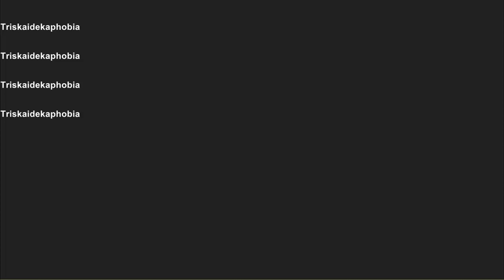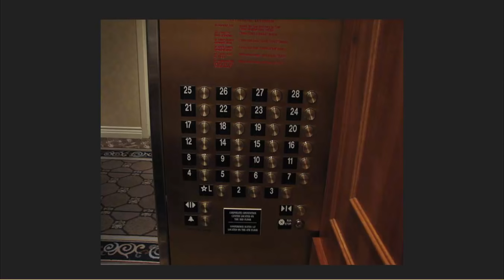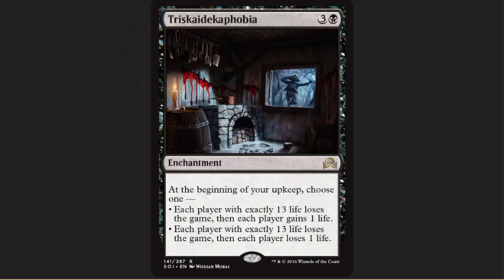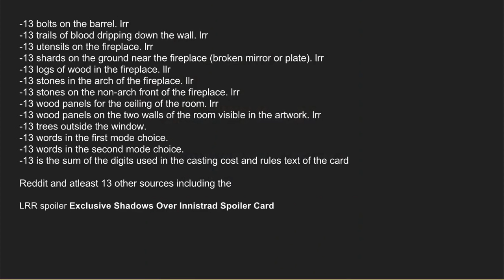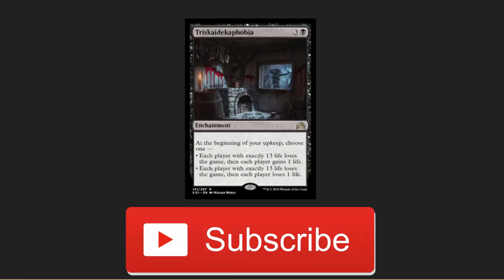Triskaidekaphobia - Mythic MTG Tech # 272